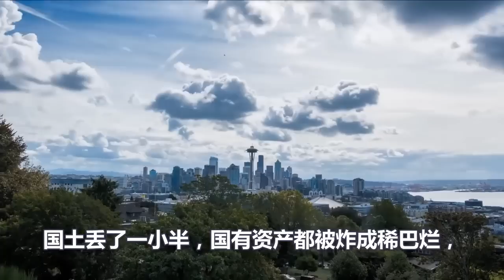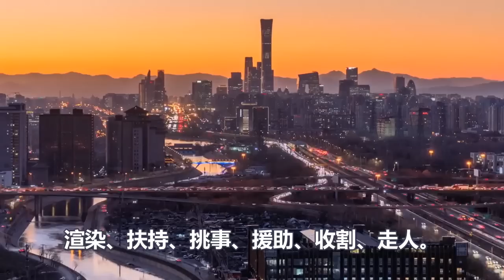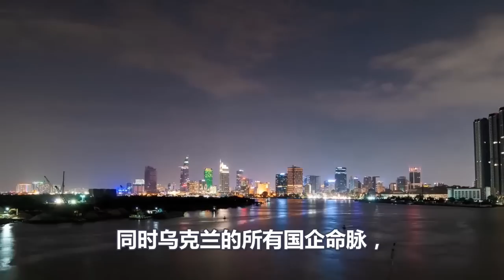乌克兰正式亡国、美国阴谋得逞、免费接手、